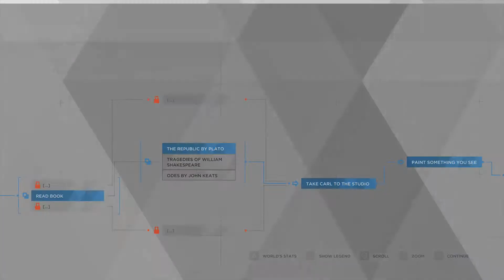Detroit Become Human Review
Tausken reviews Detroit Become Human